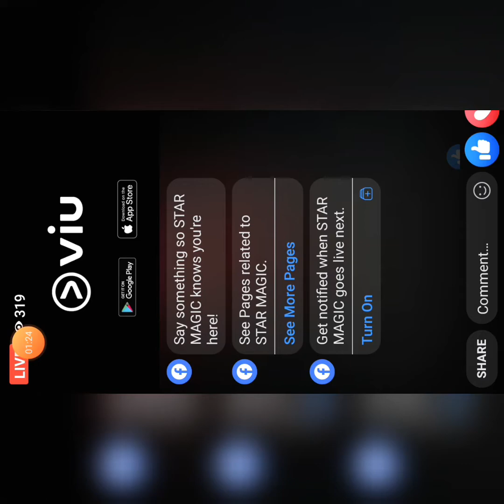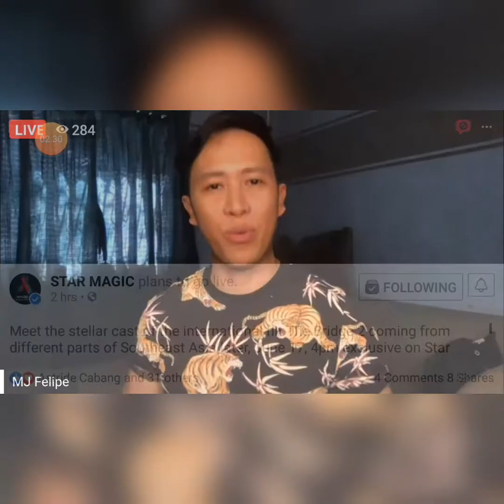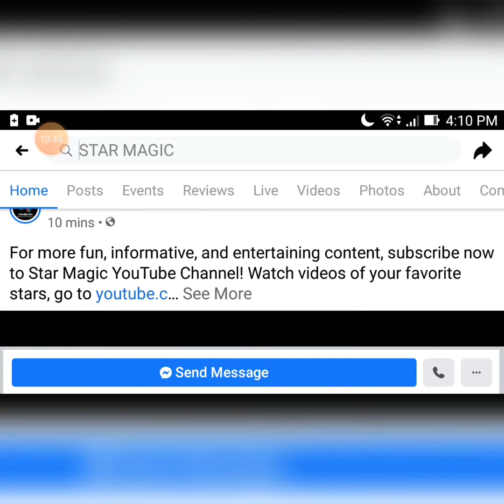Joseph Marco at The Bridge S2 Presscon [Part1]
2020June17